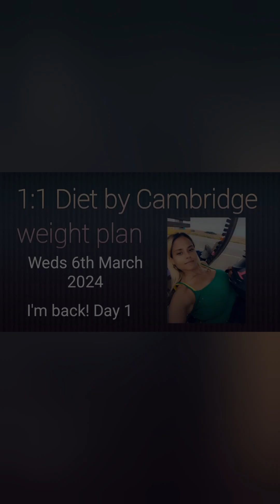1:1 Diet by Cambridge weight plan, DAY 1 cambridgediet #1:1diet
First day back in the 1:1 diet.
Decided to start off with a week of shakes only 🙈. wish me luck 🍀 I'm going to need it.